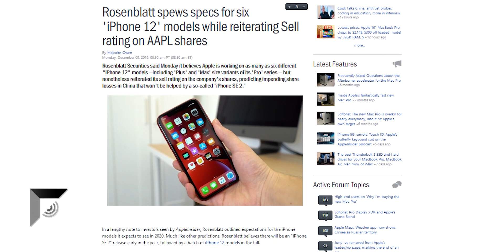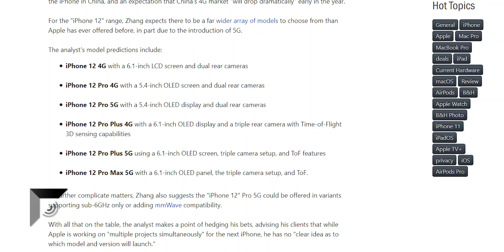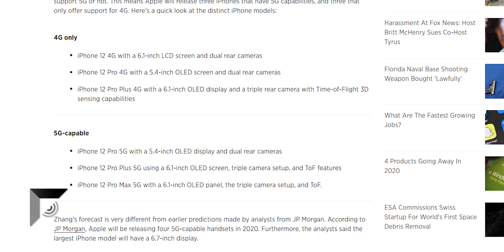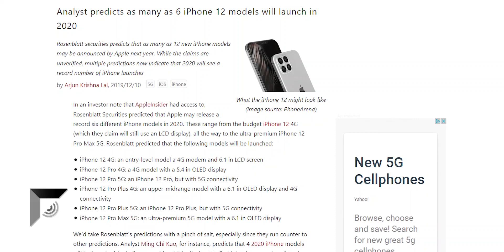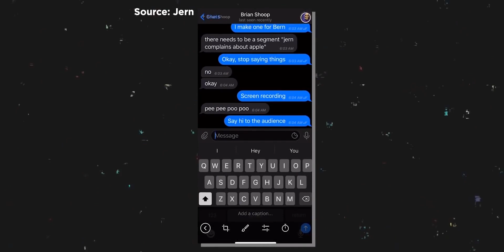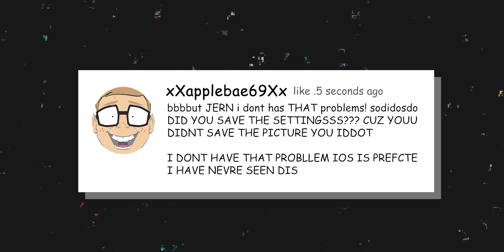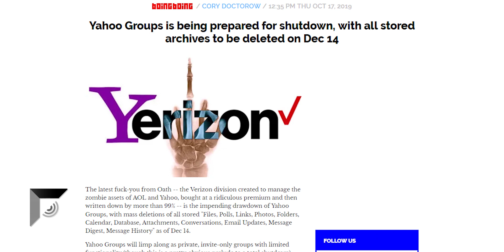CRAZY iPhone 12 leak - Dear Apple, y u do dis?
EP. 922 - CRAZY iPhone 12 leak - Dear Apple, y u do dis?
We have ANOTHER report for the iPhone 12. This time, we're looking at 6 iPhone 12 models for 2020. Literally six of them.